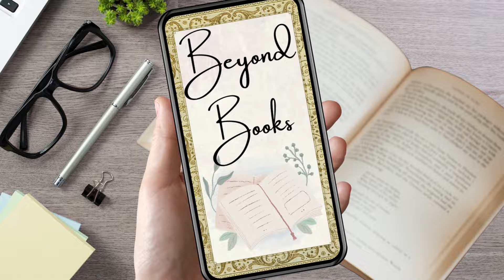Beyond Books @ Delmont Library